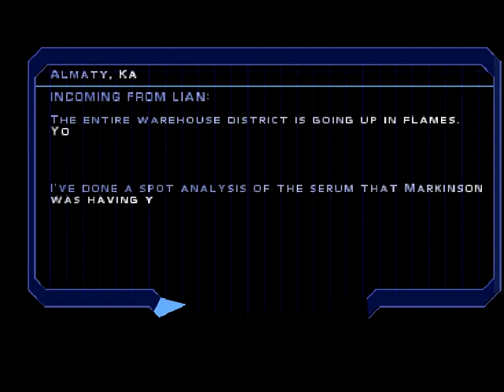Let's Play - Syphon Filter - 027 - He's On Fire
So first I'm at the doors, then the doors explode, then I'm back at the ramp?